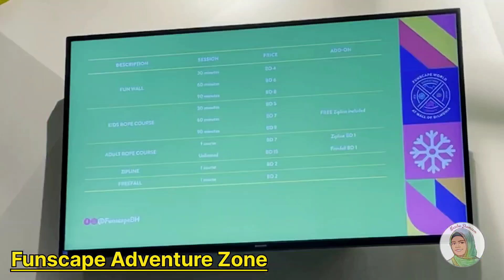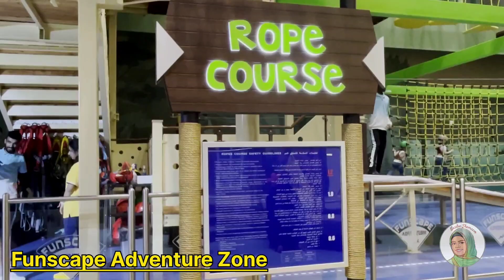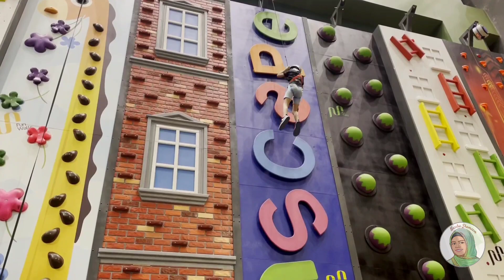The Mall of Dilmunia | Part 2 | Funscape Bahrain | Dancing Fountains | Places to visit in bahrain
2- Track : Epic Inspiring [Epic Music] by MokkaMusic / Sunrise

If you liked the video, please don't forget to press the like button👍🏻.  Also, let us know your thoughts about the video in the comment box💬.

Thanks for all your love❤️. Keep supporting☺️.

വീഡിയോ ഇഷ്ടമായെങ്കിൽ ലൈക്ക് ബട്ടൺ അമർത്താൻ മറക്കരുത്👍🏻. കൂടാതെ, വീഡിയോയെക്കുറിച്ചുള്ള നിങ്ങളുടെ അഭിപ്രായങ്ങൾ കമന്റ് ബോക്സിൽ ഞങ്ങളെ അറിയിക്കുക💬. നിങ്ങൾ ഇവിടെ പുതിയ ആളാണെങ്കിൽ ദയവായി സബ്സ്ക്രൈബ് ചെയ്യാതെ പോകരുത്🔔😊.

നിങ്ങളുടെ എല്ലാ സ്നേഹത്തിനും നന്ദി❤️. പിന്തുണയ്ക്കുന്നത് തുടരുക😊.